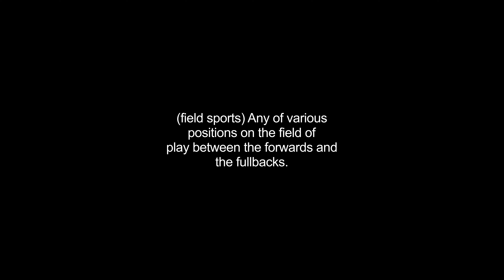halfbacks video Dictionary meaning and pronunciation